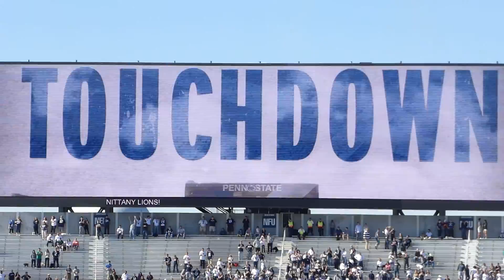TD Run by Hackenberg 2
Shot from Section SEU, Row B, Seat 11 with a Panasonic Lumix ZS30.

PSU vs. Indiana
Beaver Stadium
University Park, PA